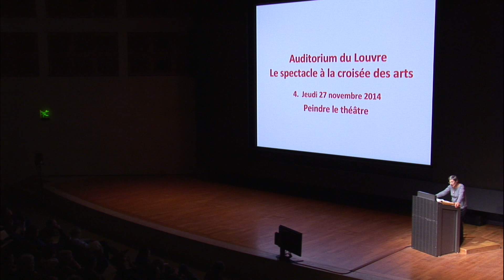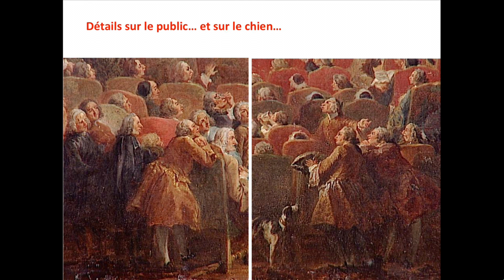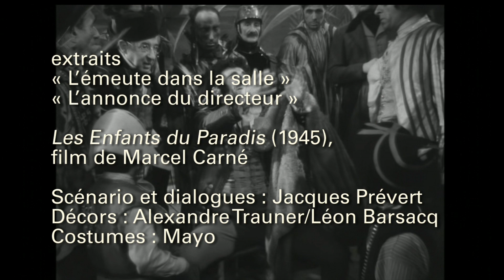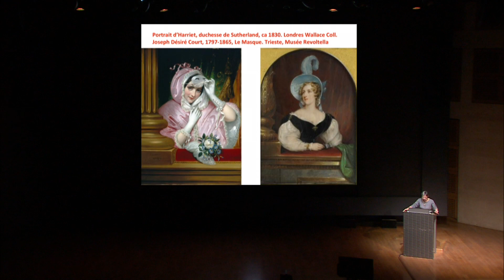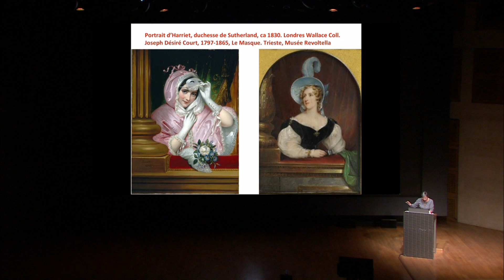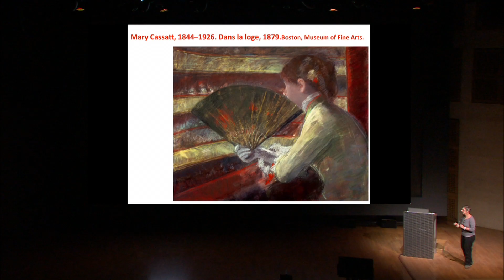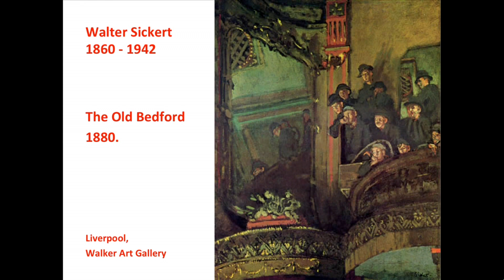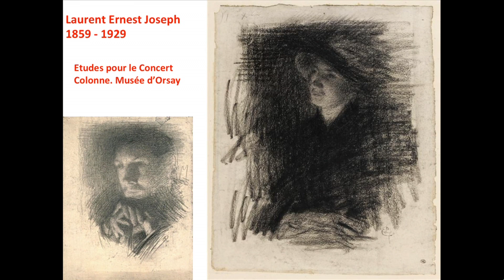Initiation à l'histoire des arts 2014 - Peindre le théâtre (4/5)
Initiation à l'histoire des arts
Le spectacle à la croisée des arts, par Martine Kahane

Pour ce cycle de cours, Martine Kahane, historienne de l’art passionnée, spécialiste de costume de scène, de ballet et d’opéra, nous invite à une promenade visuelle et sonore dans les arts du spectacle où se croisent arts plastiques, danse, littérature, musique et cinéma.

Peindre le théâtre (Auditorium du Louvre, le 27/11/2014)
De Degas à Toulouse-Lautrec, en passant par Zola : les multiples représentations des lieux de spectacle et de leur public.